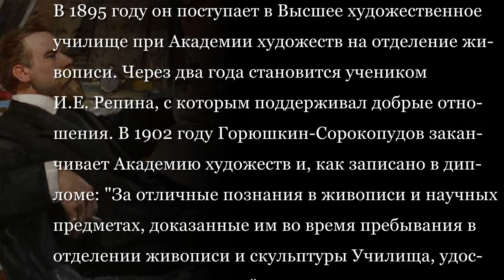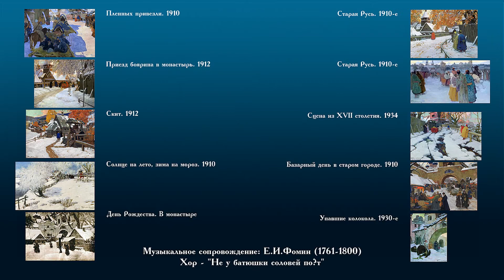Горюшкин-Сорокопудов Иван (1873-1954)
Русский живописец, график Иван Силыч Горюшкин-Сорокопудов (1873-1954) родился в семье бурлака в селе Наши, Тамбовской губ.
В 1895 году он поступает в Высшее художественное училище при Академии художеств на отделение живописи. Через два года становится учеником И.Е. Репина, с которым поддерживал добрые отношения. В 1902 году Горюшкин-Сорокопудов заканчивает Академию художеств и, как записано в дипломе: "За отличные познания в живописи и научных предметах, доказанные им во время пребывания в отделении живописи и скульптуры Училища, удостоен звания художника".
(Музыкальное сопровождение: Евстигней Ипатьевич Фомин (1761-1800) - Хор - "Не у батюшки соловей поёт")